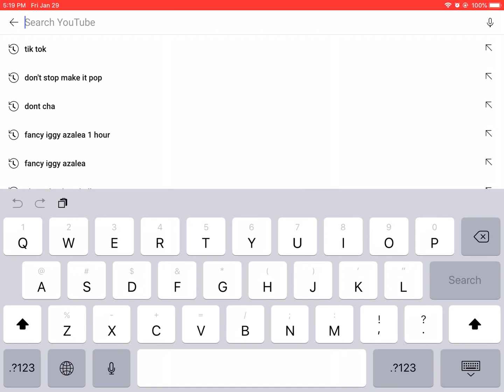FD620008 1FC2 4D46 B751 ABE25006F917